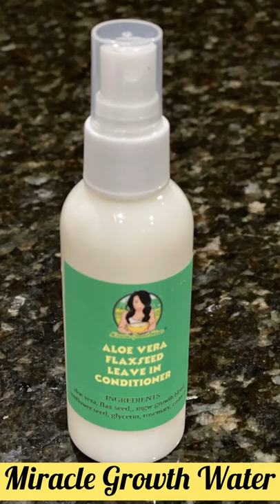THESE PRODUCTS CAN GIVE YOU DAILY HAIR GROWTH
NOW SHIPPING TO ALL COUNTRIES